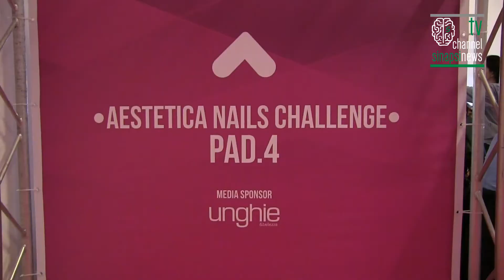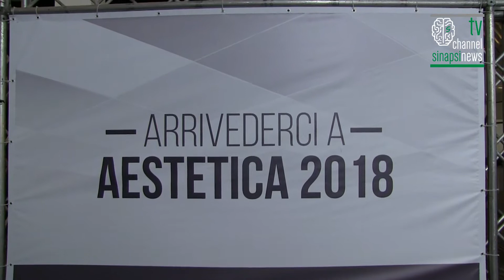Francesco Monte a Estetica direttamente dal Grande Fratello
Inaugurazione XXI° edizione di Aestetica.Mostra D'Oltremare Napoli